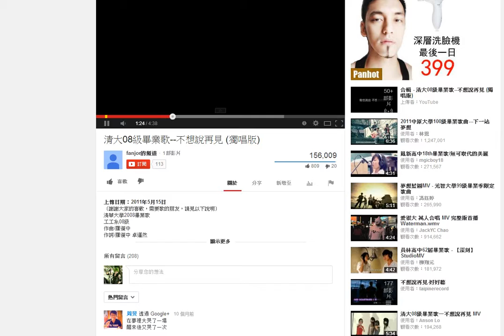神來也 大老二 過年必玩 撲克牌遊戲 奇瑞瑞虎